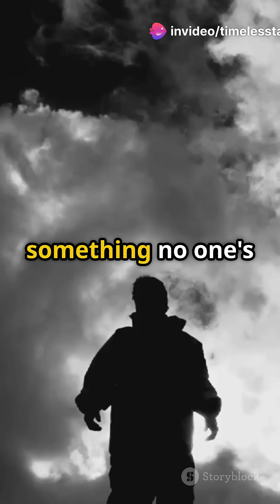Can You Hear the Sound No One Else Can? | The Taos Hum Mystery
Only 2% of people in Taos, New Mexico hear this strange low-frequency hum. Scientists can’t explain it, but those who hear it say it never stops. Do you hear it too?